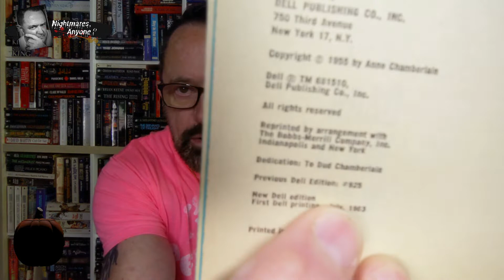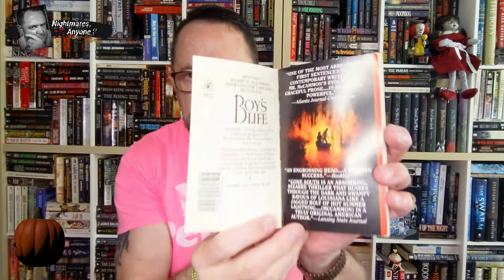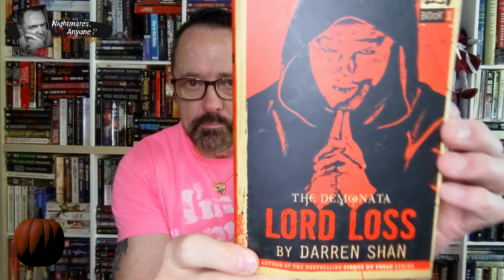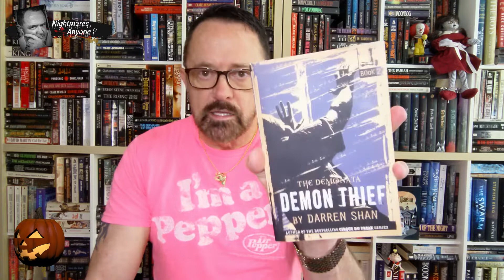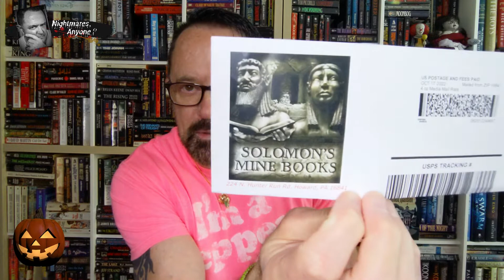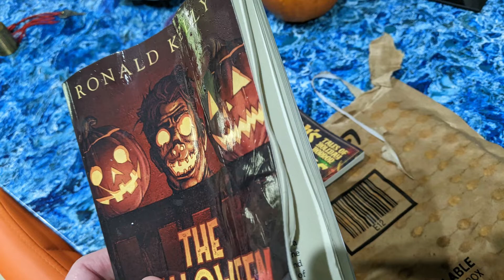Book Haul, Book Mail, meet "Cullen", late night Horror Movie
Let's go to the Movies!  Ready for some more Halloween horror books I got in the mail?  Meet Solomon Petchers new main character; "Cullen" and Bruce and I went to a very LATE horror movie last night!   What did we see?  Come in and check it out to see.
Richard